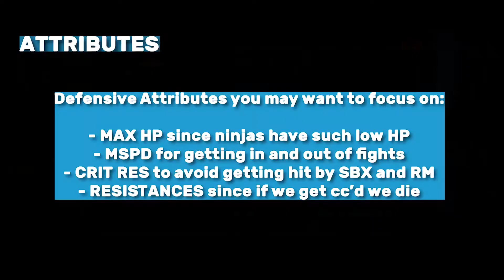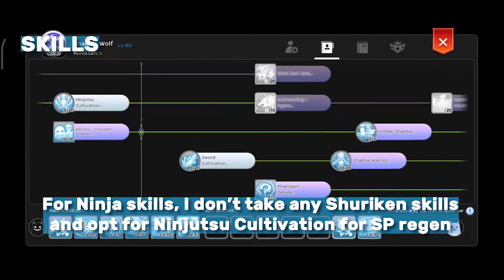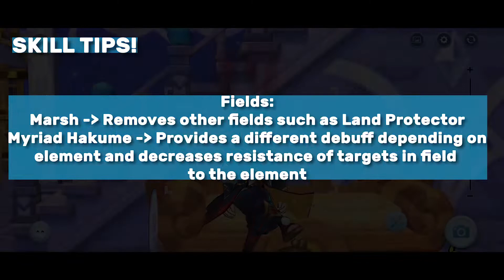Complete Guide to AA Sword Ninja! | Gears/Stats/Skills/Runes/Tips | Ragnarok Mobile: Eternal Love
Hey guys, this is my attempt at creating a complete guide to sword ninja which is why it's longer than usual. :D Hope you learn something new!

I'm using a POCO F3 to play!

Timestamps:
00:00 Intro
00:18 Stats
00:42 Attributes
01:56 Skills
04:32 Skill Tips
05:30 Aesir Runes
06:38 Equips
11:56 Enchants
12:35 Oracle Mirror Extract
13:15 Relic
14:01 Runes
14:40 Role in WOE/WOC
15:43 Theory Proof
16:48 Disclaimer